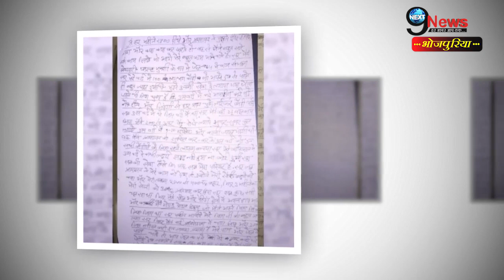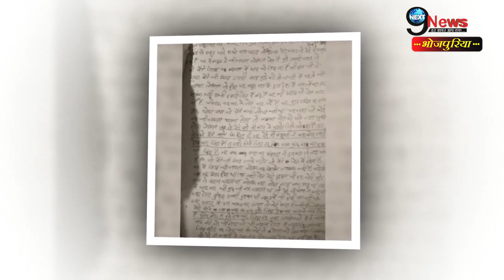निर्भया के दोषी ने राष्ट्रपति को लिखी चिट्ठी, कहा- जिंदा रहकर बूढ़े मां-बाप की सेवा करना चाहता हूं,